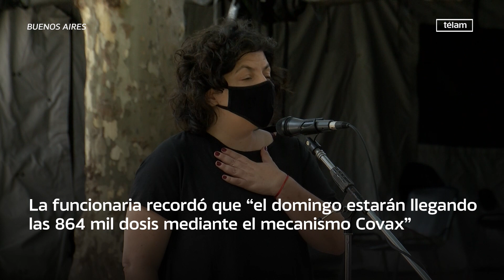Vizzotti: “La aplicación de vacunas tiene una velocidad muy importante”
La ministra de Salud, Carla Vizzotti, sostuvo hoy que el Gobierno nacional trabaja “fuertemente en poder seguir recibiendo dosis” de vacunas contra el coronavirus, que se distribuyó el “97%” de las ya recibidas y que la inmunización tiene “una velocidad muy importante”.